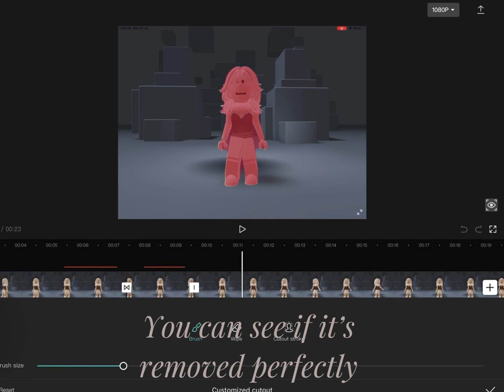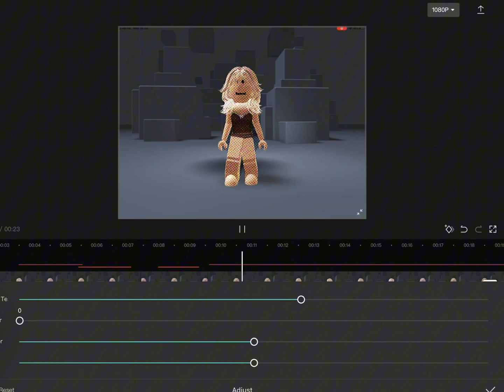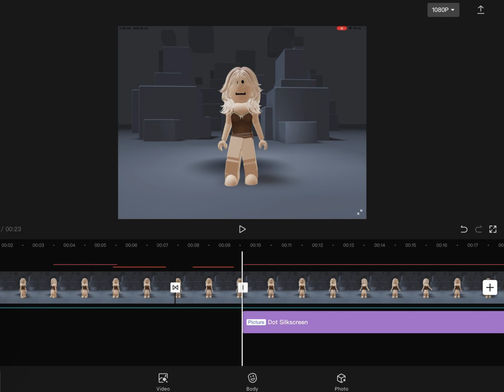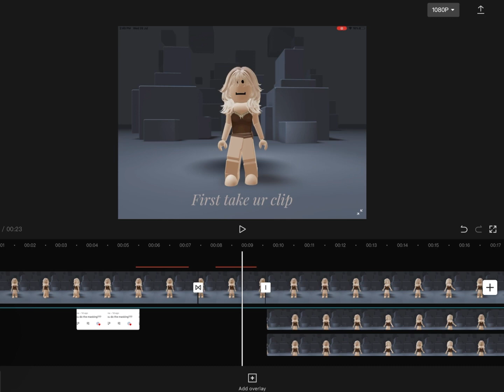Tutorial for masking!